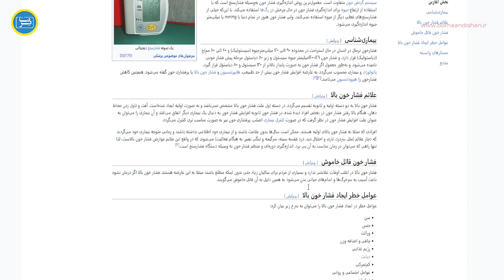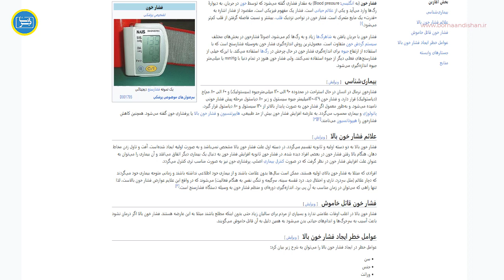🩸🌿 راهکارهای موثر برای کنترل فشار خون: از تغذیه تا تمرین🌿🩸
خوش آمدید به کانال برنا اندیشان! 🌟 آیا شما هم از فشار خون بالا رنج می‌برید یا به دنبال راهکارهایی برای بهبود سلامت قلبی خود هستید؟ در این ویدئو، با ما همراه شوید تا بهترین راهها و رازهای درمان فشار خون را کشف کنید.

🍏🏋️‍♂️ تغذیه سالم و ورزش منظم:
با اطلاعات جدید در مورد تاثیر تغذیه و ورزش بر فشار خون آشنا شوید.

🌊💆‍♀️ تکنیک‌های آرامش و مدیتیشن:
آیا می‌دانستید که استرس می‌تواند فشار خون را افزایش دهد؟ با تکنیک‌های مدیتیشن و آرامش، ذهن خود را آرام کنید. 🧘‍♂️💆‍♂️

💊📊 درمان دارویی و رویکردهای جدید:
آخرین اخبار در مورد داروها و روش‌های جدید در درمان فشار خون را با ما تجربه کنید. 🆕💊

🌐🔍 از تکنولوژی برای مدیریت بهتر:
با بهره‌مندی از اپلیکیشن‌ها و دستگاه‌های هوشمند، فشار خون خود را بررسی کنید و بهبود را با ما تجربه کنید. 📲🔍

🤝🌈 همراهی ما در سفر به سلامتی:
با ما همراه شوید تا با تغییرات کوچک در زندگی روزمره، به سلامتی قلبی خود دست یابید. 🚶‍♀️🍎

اگر به دنبال یک زندگی سالم و پرانرژی هستید، این ویدئو را از دست ندهید! 🔥🌟

برای دانلود کارگاه پزشکی درمان فشار خون به لینک زیر از برنا اندیشان مراجعه فرمایید.